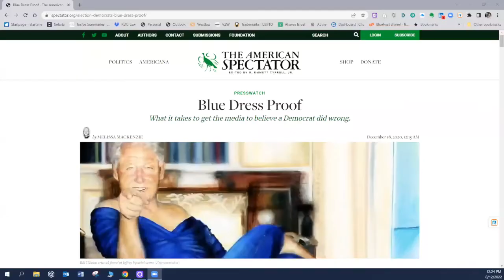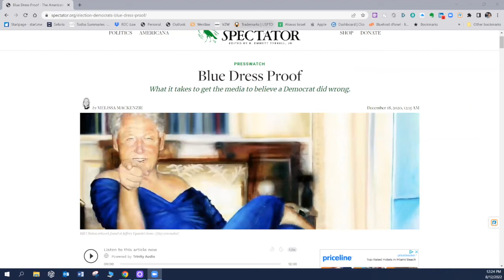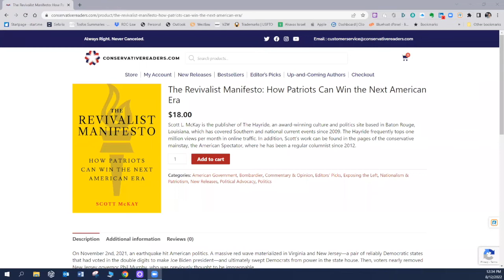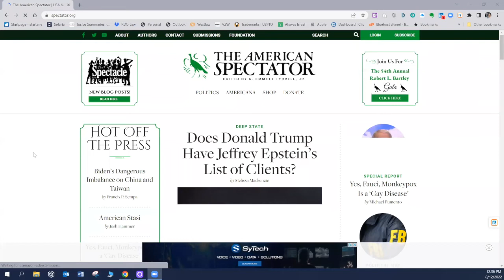ColemanNation Podcast - Episode 85: Melissa Mackenzie | The Spectator Lady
Melissa Mackenzie runs The American Spectator - the old school conservative magazine that didn't go wobbly. And it had plenty of reasons to.